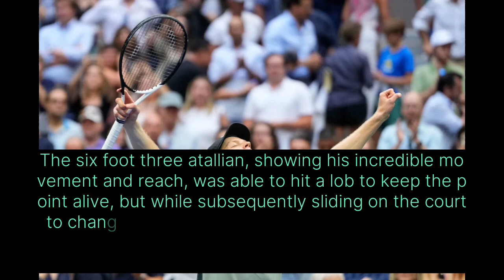Taylor Fritz becomes first American man since 2006 advance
On a humid day in New York, the semifinal between Sinner and Draper, which lasted just over three hours despite it being just three sets, tested both players physically.

While it was his first grand slam semifinal of his career, the lefty Draper played Sinner tough. The first set lasted almost an hour.

The second set was even more grueling, at just short of 90 minutes. Draper vomited multiple times. Sinner, meanwhile, had a potential injury scare in the middle of what was the most electrifying point of the match at 4-4, 15-40.

Sinner, who was at the net after returning a Draper volley, needed to sprint diagonally across the court and back to the baseline to chase down Draper’s follow-up shot.

The 6-foot-3 Italian, showing his incredible movement and reach, was able to hit a lob to keep the point alive. But while subsequently sliding on the court to change his momentum, Sinner stumbled near the wall – and on to his left wrist while trying to break his fall. Sinner, who is right-handed, was able to get up and handle a Draper overhead, putting a forehand winner past the Brit – and then grabbed at the wrist and leaned over.

taylor fritz
tiafoe fritz
fritz vs tiafoe
fritz
tiafoe vs fritz
fritz tennis
fritz tiafoe
tiafoe
us open finals
frances tiafoe
andy roddick
fritz vs tiafoe score
francis tiafoe
us open
tiafoe us open
tennis
us open men's final
us open live
fritz tiafoe us open
sinner us open
us open.
us open score
atp live rankings
us open final
taylor.fritz
usopen
taylor fritz net worth
sinner vs fritz head to head
t fritz